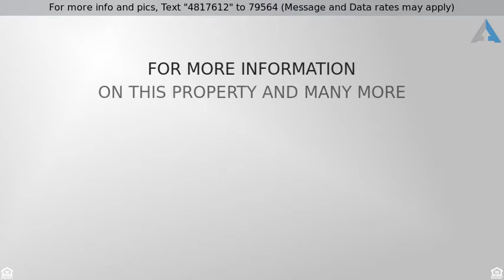Priced at $215,000 - 10700 Garbacz DR, Austin, TX 78748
Charming 2-story home with nice curb appeal and gr

Charming 2-story home with nice curb appeal and great trees! Well maintained by owner-occupants. No carpet through main level! Inviting living room with large windows. The cozy kitchen with breakfast area welcome you! Four bedrooms plus game room upstairs! Peaceful master bedroom with attached full bathroom. Huge backyard with patio space and great shade from trees. Wonderful South Austin location with ease to shopping, dining and entertainment. Great investment opportunity in hot area.